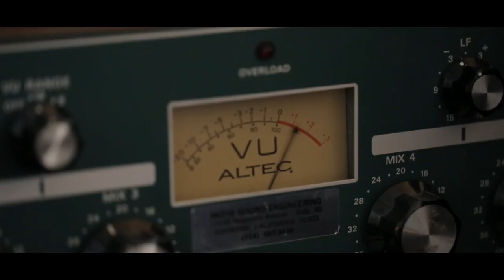Ben L'Oncle Soul -- A Coup De Rêves (Teaser Album)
Ben L'Oncle Soul vous présente son nouvel album « A Coup De Rêves » qui sortira début 2014
Ben L'Oncle Soul presents his new album « A Coup De Rêves » (to be released: beginning of 2014)